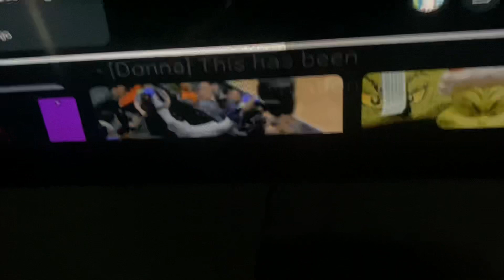A Filmways Television Presentation/Viacom (1969/1990) #23 [RECREATION]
Here we go again. Taken from yesterday’s MeTV rerun of The Beverly Hillbillies. This came from the 13th episode of Season 8.